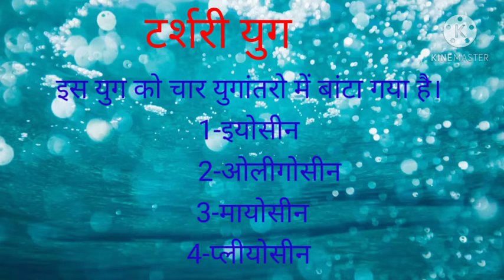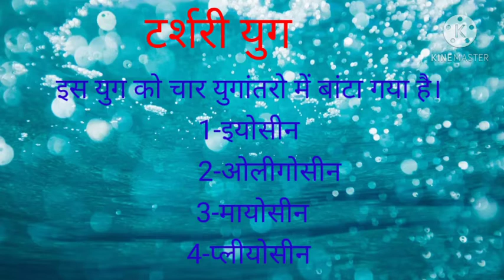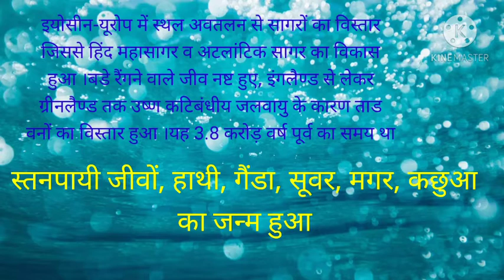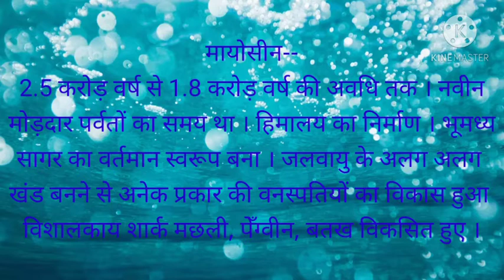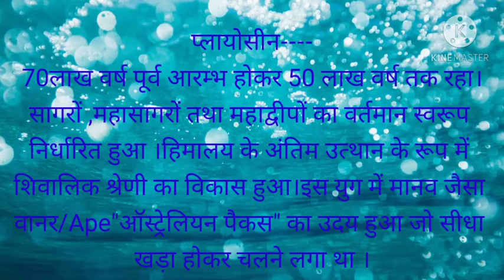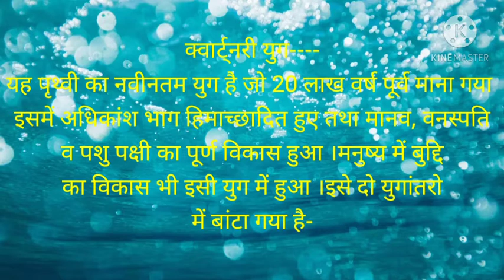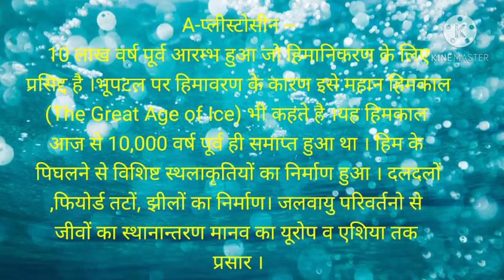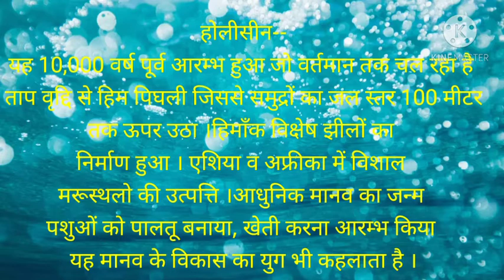Raghuveer Singh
पृथ्वी का भू वैज्ञानिक इतिहास  3